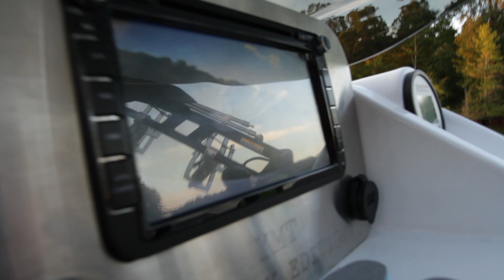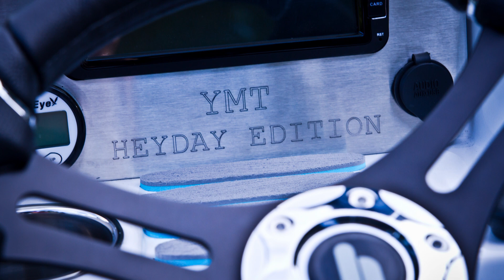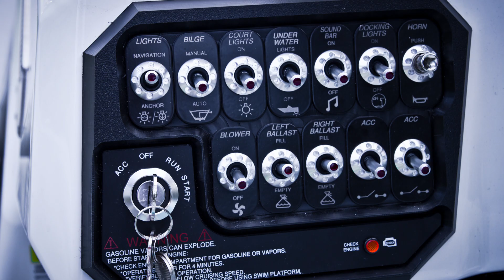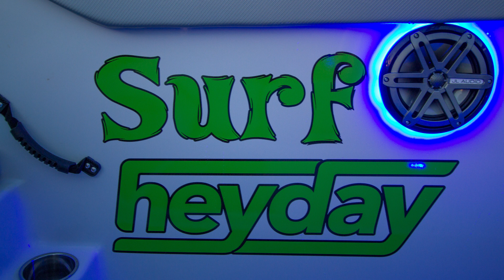Heyday Boat Show Reel